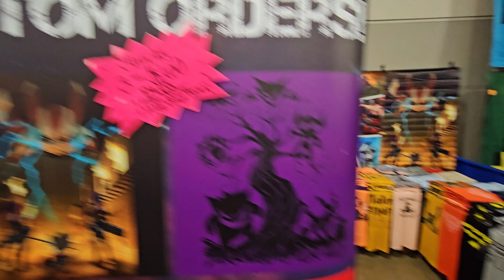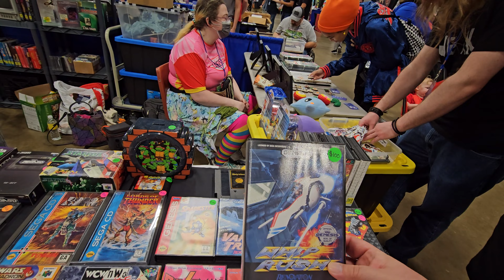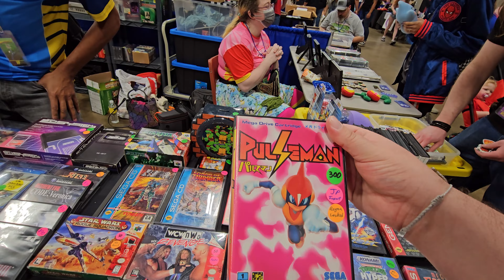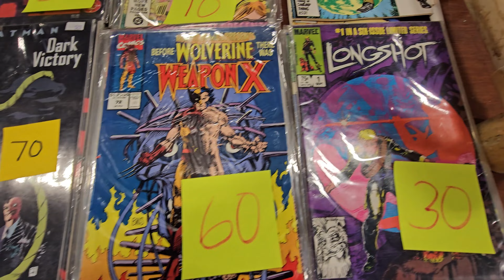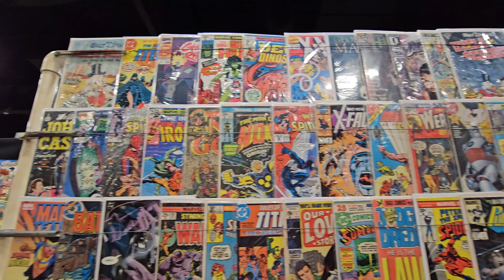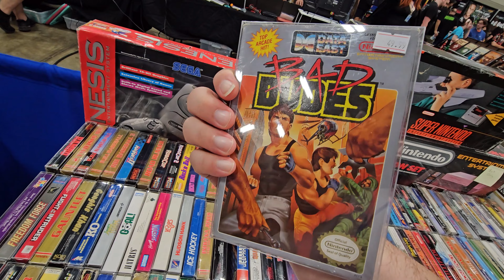RetroPalooza!!! Lets go see some games and the game chasers.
Ex rock star Tino and I decided to go retropalooza which is the best video game convention and swap meet in the DFW area.  Run by the Game chasers if you have never been to their channel you should check them out.  It is some really good content.  We also found some old hot wheels here.

The Game Chasers